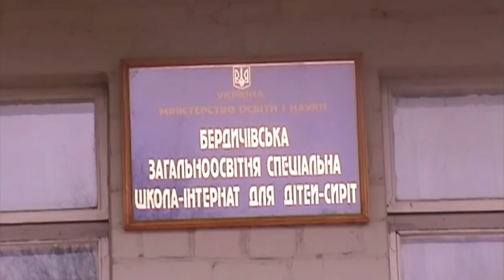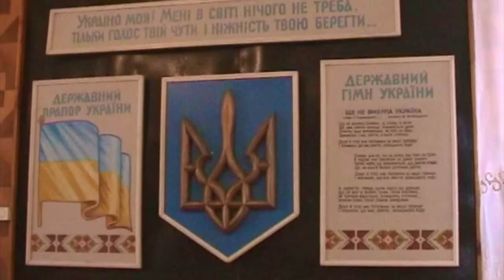Дети сироты. Ужасные условия жизни / Orphans. Terrible living conditions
Социальный проект это жизненная история о детях сиротах и условиях их жизни. Проект создается с целью привлечения внимания государственных и частных компаний, физических лиц к существующей проблеме и помощи социально не защищенным детям.
Ваши предложения на электронную почту

A social project is a life story about orphans and their living conditions. The project is created with the aim of attracting the attention of state and private companies, individuals to the existing problem and helping socially unprotected children. We urge patrons and sponsors to help support our project and take part in charity events in support of children affected by violence, shelters, orphanages, colonies and those in need of treatment.